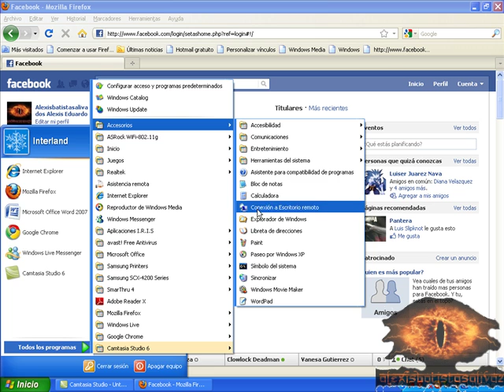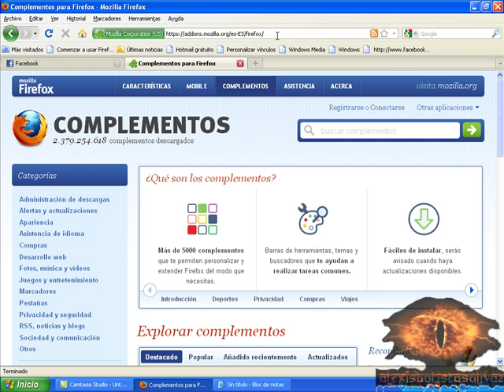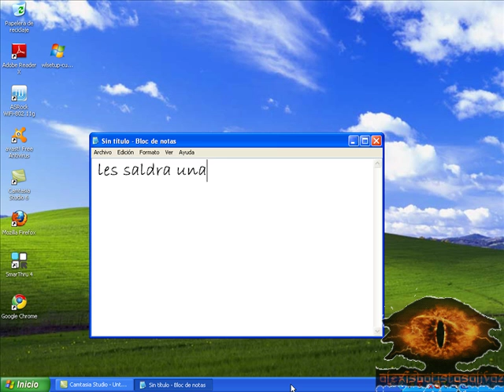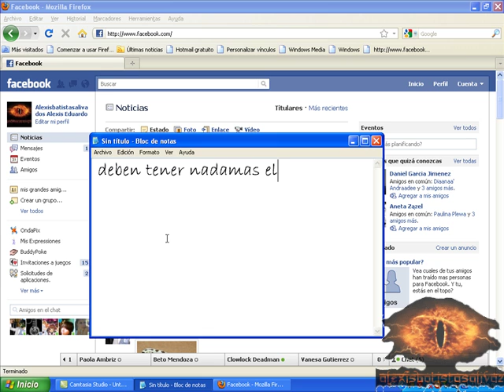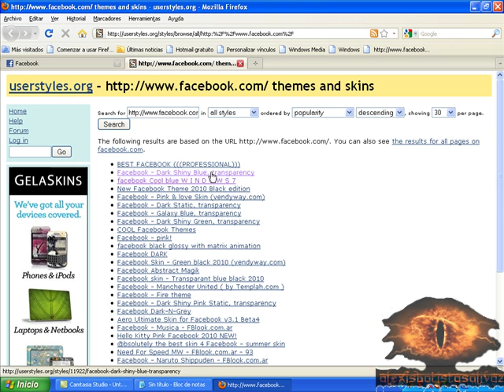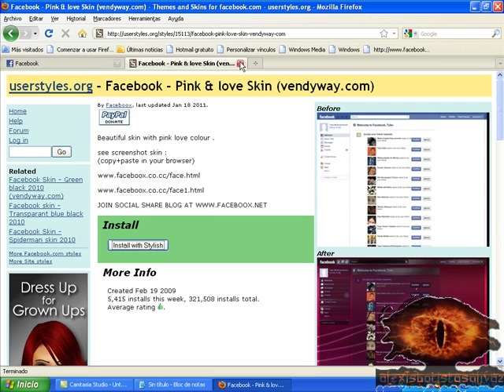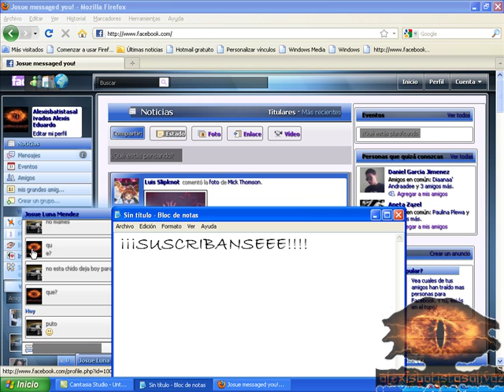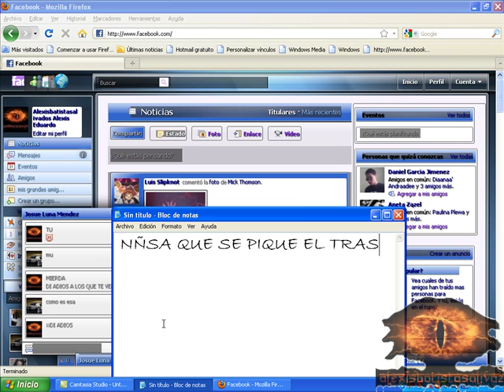Como poner un tema en tu facebook facil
este es un nuevo video que les enseñará a como poner un tema a su facebook se ve chido enserio bueno espero que les guste y ya saben el escandalo de siempre comenten suscribanse y puntuen